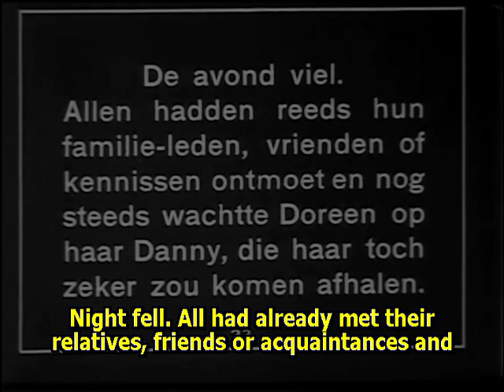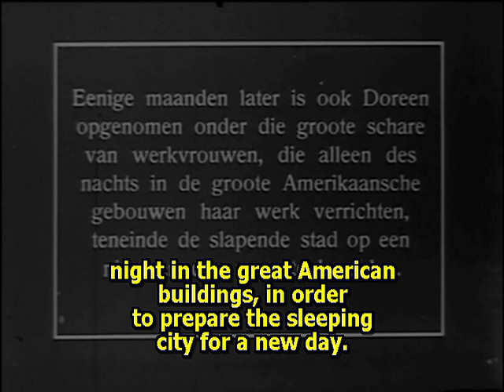Nijemi filmovi - Kako kupiti? ⚡⚡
Nijemi filmovi - Kako kupiti?  digitalni prijenos/Veza za preuzimanje

 Sve ove datoteke su iz najboljih izvora i s video zapisom najbolje kvalitete.

 Možete me pitati koje naslove tražite, a ja ću provjeriti koje imam u kolekciji.

 Tijekom proteklih 5 godina učinjen je ogroman rad na poboljšanju slike i video nadogradnji s boljom oštrinom slike i rezolucijom, najboljim video izvorima.

 18 godina skuplja nijeme filmove i zvuk.

 Digitalne datoteke dostupne su u formatima:

 DVD-mapa, MP4, avi, mkv, DVD-slika ISO.

 Možete tražiti npr.  DVD+MP4 za svaki naslov.

 Svi naslovi imaju kvalitetnu glazbenu pratnju.

 Plaćanje je putem Paypala, fakturu šaljem tek nakon što link bude spreman za slanje.

 Ako tražite još neke naslove, samo me pitajte.

 Stripe (kreditne/debitne kartice) također je dostupan za kupnju.